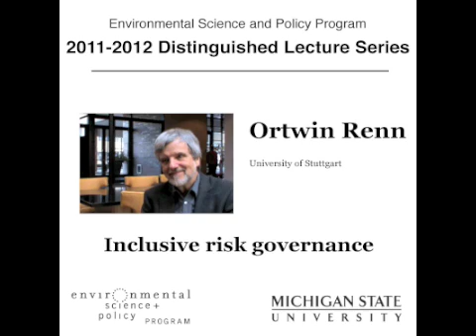Ortwin Renn on risk governance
Ortwin Renn, professor at the University of Stuttgart, explains risk governance; the importance of acknowledging trade-offs when solving complex problems; and how inclusive risk governance can be applied to climate change adaptation and mitigation.